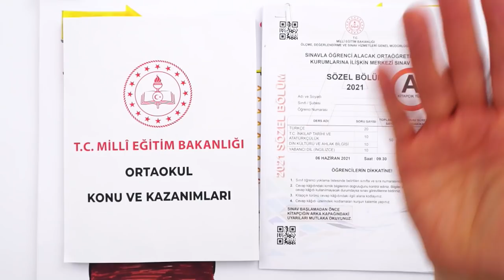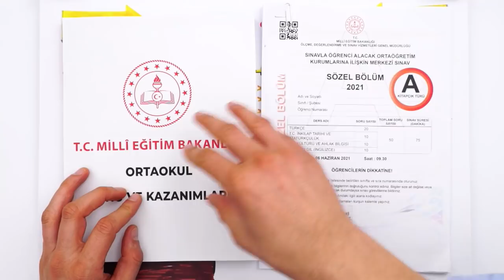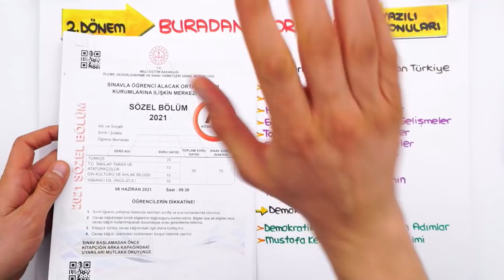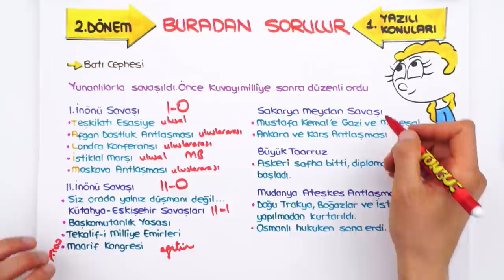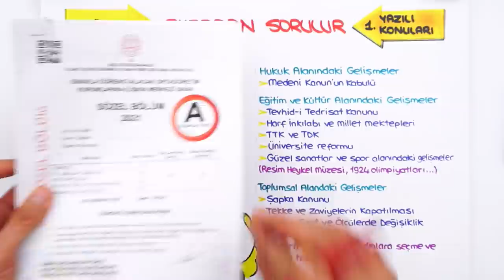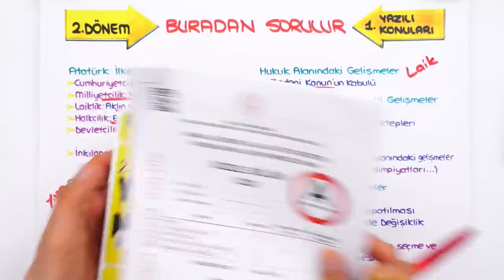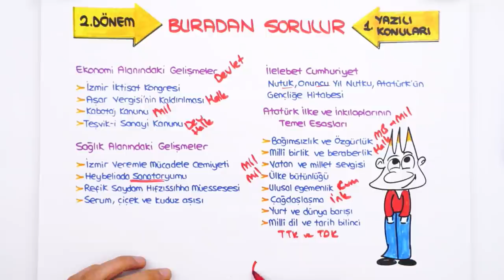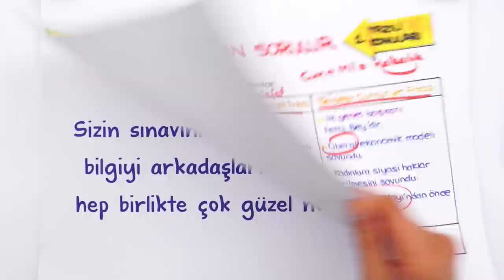İnkılap 2.Dönem 1.Yazılıda Buradan Sorulur! 🎯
💥Yazılılara Hazırlanırken Tüm Notların Yanında!
Yazılılara hazırlanmaya son sürat devam ediyoruz! Hem yazılılarında, hem de LGS'de İnkılap dersi için ihtiyacın olan tüm taktikler ve pratik bilgiler bu videoda! Yazılılarda da Tonguç yanında! ✨
İyi seyirler! 🥰